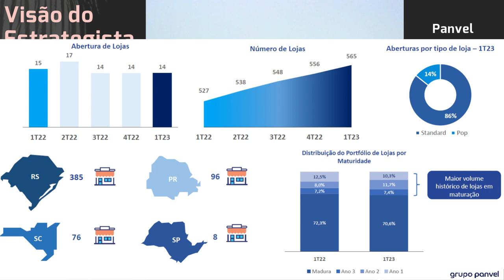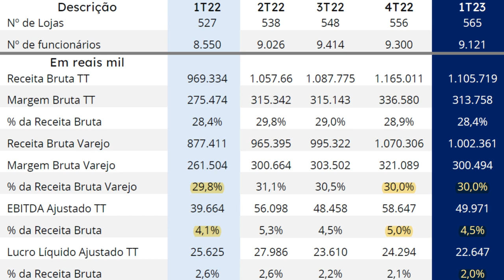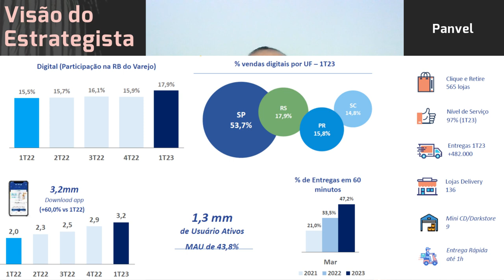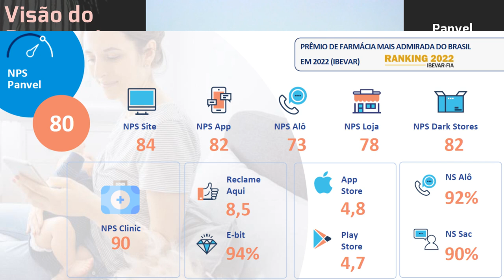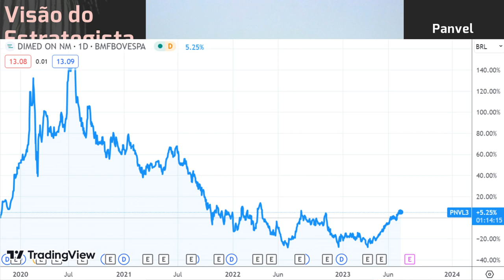12.07.2023 - Visão do Estrategista - Resultados Panvel (Dimed) 1T23 - PNVL3